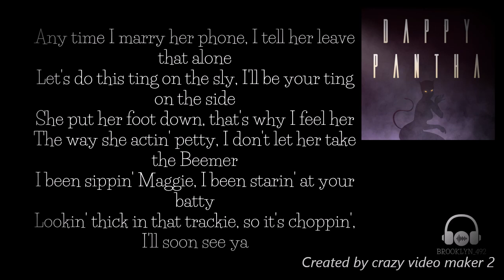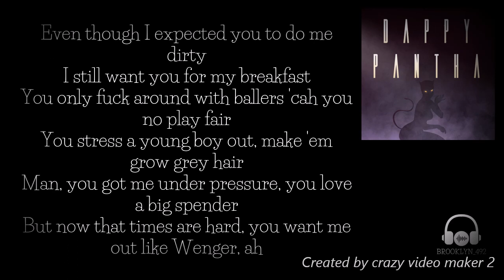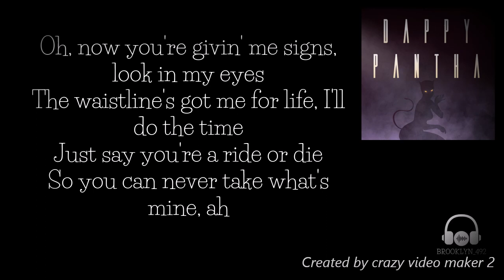Dappy - Pantha (LYRICS!!!)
Song was released yesterday xx